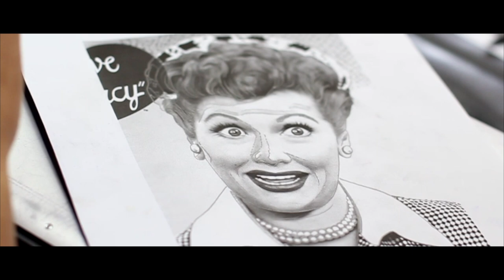Chris Evans of Good Trip Inc. // Lucy Liu Portrait